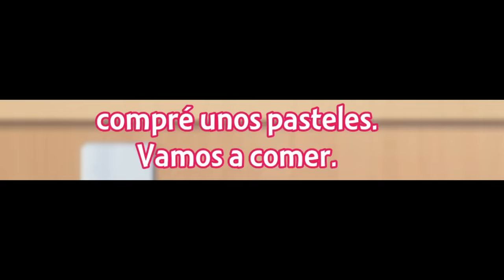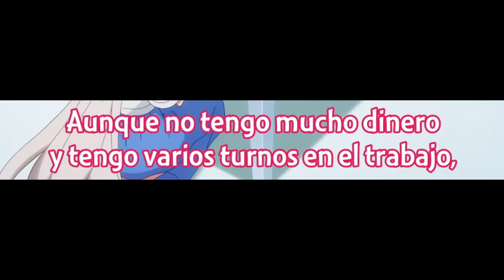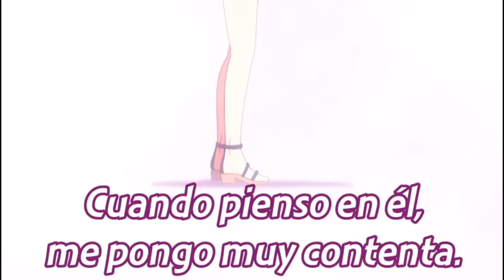Cuando tu WAIFU se está ENAMORANDO de TÍ y empieza a sentir CELOS | One Room